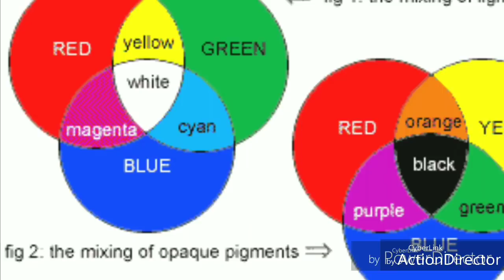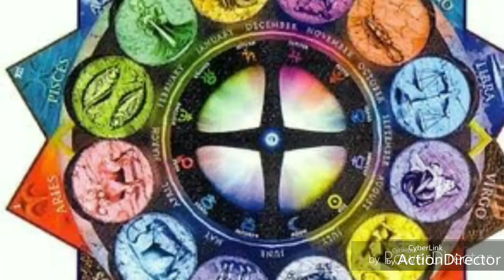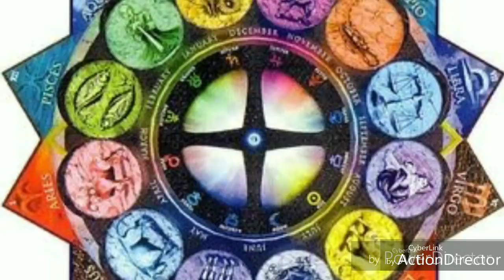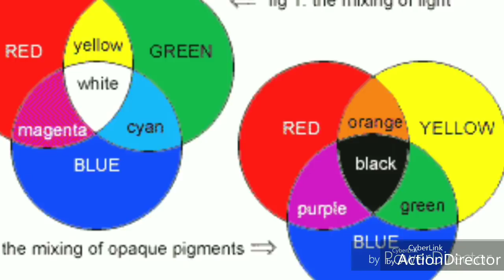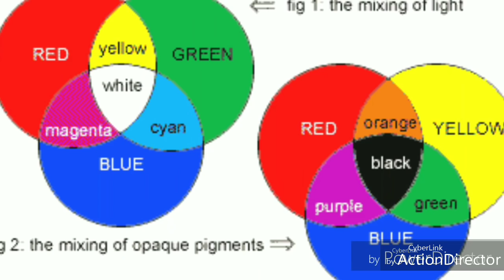রাশি অনুযায়ী কোন রঙ আপনার জন্য শুভ।।Predictions in Bengali by SHREE SUPRATIK SUBRATA।।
কোন রঙের বস্ত্র ব্যবহার শুভ|Lucky Color Dress For Ascendant|Lucky Color Dress For Lagna|Lucky Color In Astrology জ্যোতিষ শাস্ত্রে জণ্মছক শেষ কথা বলে, তার উপরে কিছু হোতে পারেনা। রঙ আমাদের মনকে সর্বদা প্রভাবিত করে থাকে, লগ্ন থেকে আমাদের শুভ, অশুভ বোঝা যায়, আর সেই রঙের বস্ত্রের ব্যবহার আমাদের জীবনে কিছুটা সাহায্য করতে পারে, ইন্টার্ভিউ, মিটিং, শুভ কাজে যাওয়া, বিশেষ কোন মানুষের সাথে দেখা করার সময় শুভ রঙের বস্ত্র পরিধান করতে পারেন। Shree Supratik Subrata astrological consultancy.
ডঃ শ্রী  সুব্রত ।      Consulting Number:  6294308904,  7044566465
Dr.Shree Subrata
 Ph.D. (PSYCHOTHERAPY),
An ordinary disciple of Vedic Astrology,

 এই লিঙ্কে ক্লিক করুন.

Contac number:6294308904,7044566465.